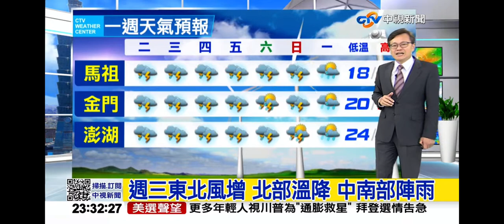2024-04-22中視2300夜間新聞-氣象時間